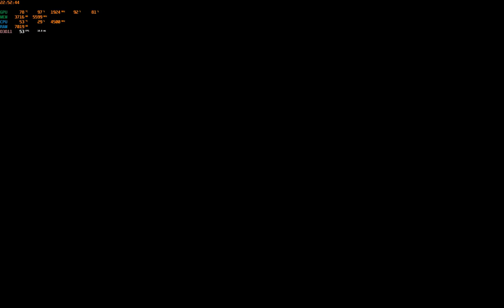The Witcher 3: Equine phantoms quest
GPU is struggling to keep 60 FPS with 4K resolution ultra quality settings hairworks on.

And yes, I was very puzzled by these potatoes. What am I supposed to do with them?! The game clearly marked them as quest items! :)